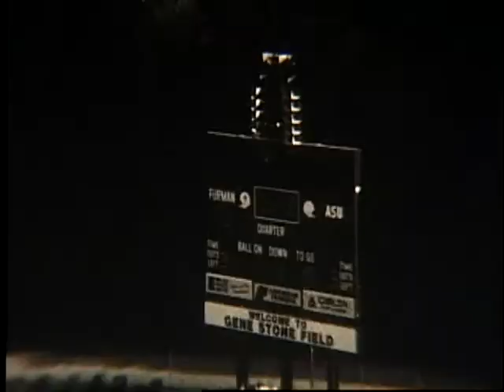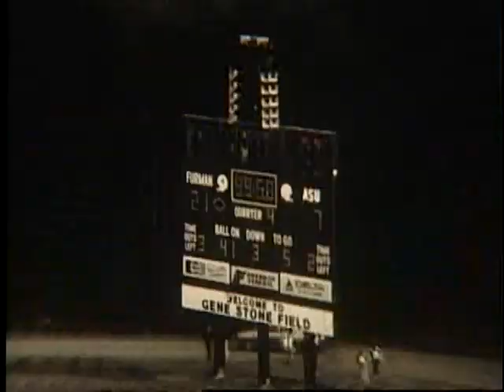1985 FB Furman Appalachia State Offense 10 26 85